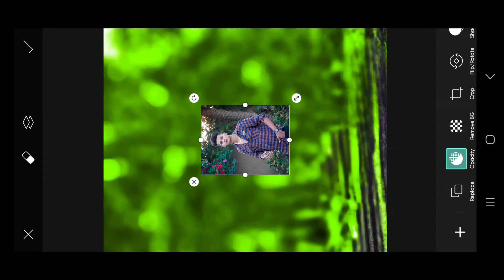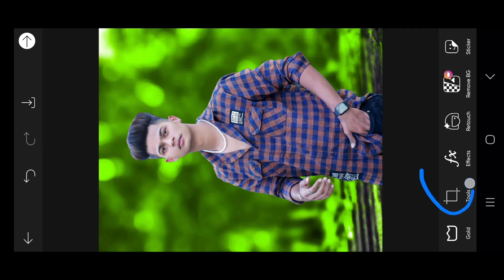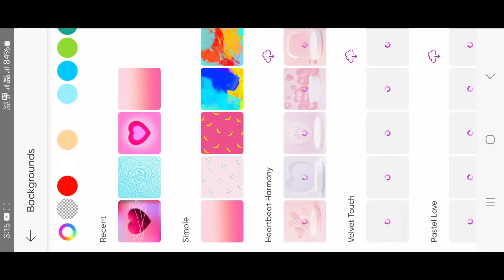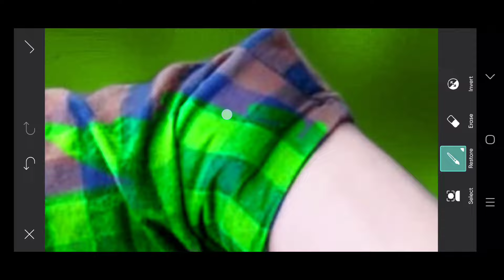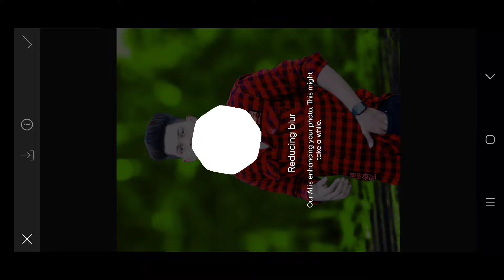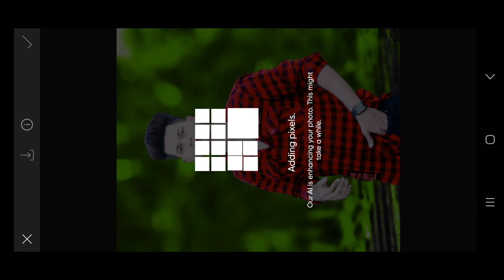New Trick Cb Photo Editing 2024 | Instagram Ka Trending Nagpuri Photo Editing 2024 | फोटो एडिट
About This Viedo👇

Your queries 💡

Instagram ka Trending Nagpuri Photo Editing 2024 | Nagpuri Photo Editing Kaise Karen| Photo Editing
फोटो एडिट
photo edit

Hashtags ✅

Suggestions:-

Instagram Ka Trending Nagpuri Photo Editing 2024 | Yellow Grey Effect Lightroom Photo Editing |Lachu
New Cb Photo Editing 2024 | Photo Saaf Karne Wala Apps | Picsart Photo Editing 2024
Picsart Photo Editing Background Change | Photo Edit Karne Wala Apps | Photo Edit 2024